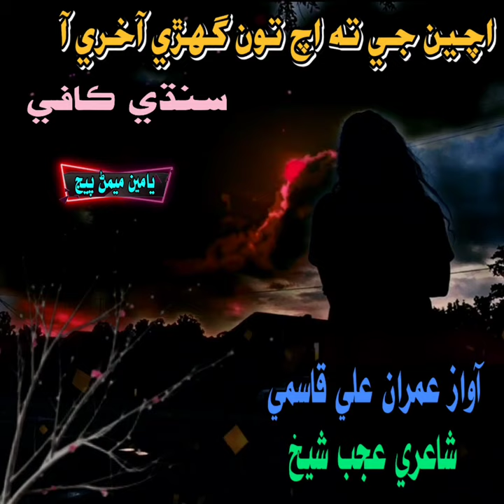Achin je ta ach ton ghari aakhri aa - Imran Ali Qasmi - Sindhi kafi